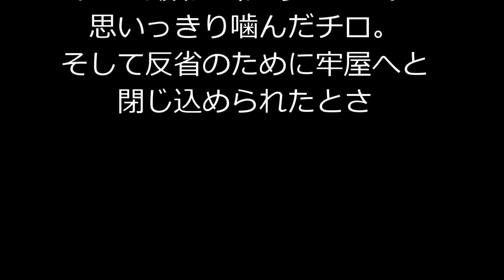噛んだ容疑で牢屋へ入れられた！【コーギーチロ】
昼食を作ってる時に事件は起きた！
いわゆるよそ見事件！
本日の昼食はチャーハン。
私がチャーハンを炒めていると、いつものように落ちている御飯を徘徊してチロが登場・・・。
横で手伝ってくれてる嫁・・・。
御飯探しに夢中のチロは床を凝視している・・・。
そこに嫁の足とチロの顔が交通事故！
思いっきり噛まれた嫁・・・。
反省させられているチロでした～。